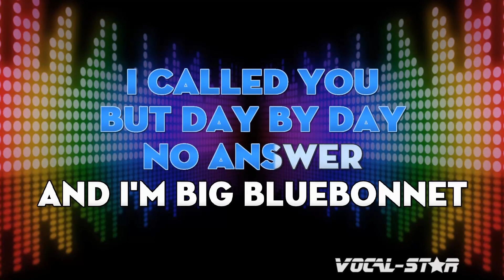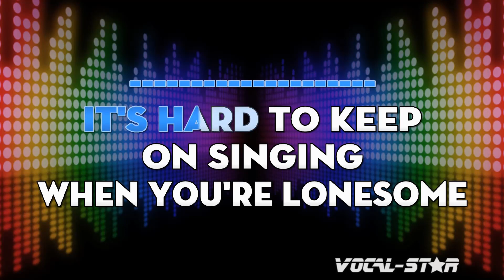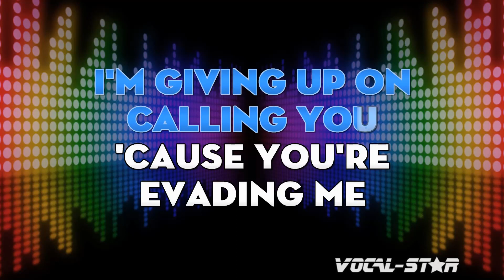Johnny Cash - Rockabilly Blues | With Lyrics HD Vocal-Star Karaoke 4K